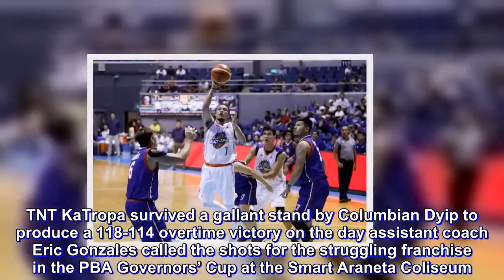TnT, without Racela, turns back Columbian in overtime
TNT KaTropa survived a gallant stand by Columbian Dyip to produce a 118-114 overtime victory on the day assistant coach Eric Gonzales called the shots for the struggling franchise in the PBA Governors’ Cup at the Smart Araneta Coliseum.

Jayson Castro, Roger Pogoy and Terrence Romeo made the big baskets in the extra five-minute period as the KaTropa snapped a three-game skid that came hours after news broke out of Gonzales’ appointment with management claiming Racela being “on leave” after back-to-back blowout defeats.

Team manager Virgil Villacencio is unsure how long the setup will last, though the impression is that Racela has already coached his last game with the KaTropa.

Gonzales was quick to dedicate the win to Racela, but stressed that the hard part remains far from done.

“Marami pang dapat trabahuin sa TNT (There’s still plenty of work at TNT),” said Gonzales during his rare postgame appearance at the press room.

One particular change is the import as Gonzales confirmed that Stacy Davis will be replaced after failing to meet team expectations during his four-game stint despite a reputation as the all-time leading scorer of Pepperdine University.

Davis averaged 18.3 points but shot 33 percent from the field and was not fielded in overtime when TNT began to pull away.

“We’re gonna change him,” Gonzales said.

Castro, a disappointment in Friday’s 112-82 loss to Phoenix with only two points, fired 25 points, Romeo returned from flu-like symptoms with 22 points and Pogoy and Anthony Semerad added 16 and 15 points for the KaTropa.

TNT actually blew a 16-point first half as Columbian climbed back behind Jerramy King, import Akeem Wright, Rashawn McCarthy and Russell Escoto.

Regulation play ended at 107-all as Romeo missed a left-handed layup at the buzzer.

Romeo almost cost TNT a one-point lead in overtime when he was called for a technical for headbutting McCarthy during a timeout. But McCarthy missed the free throw, keeping the KaTropa ahead by a point, 115-114.

Romeo redeemed himself somewhat with a layup on the next play for 117-114.

Scores:

TNT 118 – Castro 25, Romeo 22, Pogoy 16, Semerad 15, Davis 11, Garcia 9, Rosario 7, Williams 4, Trollano 3, Cruz 2, Paredes 2, Carey 2, Reyes 0, Golla 0.

Columbian 114 – King 26, Wright 24, McCarthy 18, Escoto 15, Camson 6, Lastimosa 6, Ababou 5, Khobuntin 4, Gabriel 4, Cabrera 3, Reyes 2, Sara 1, Cahilig 0.

Quarters: 40-26, 61-48, 84-77, 107-107, 118-114.